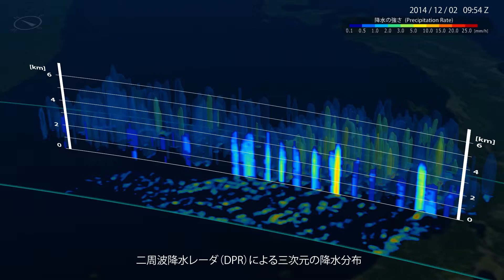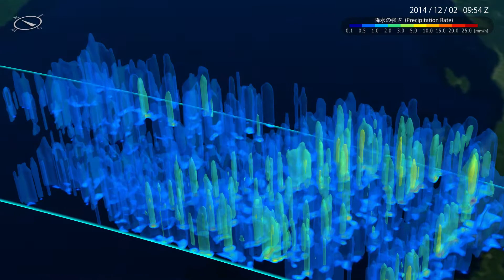GPM/DPRが捉えた日本海海上の筋状の降雪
GPM主衛星に搭載されている二周波降水レーダ（DPR）が捉えた2014年12月2日18時54分頃[日本時間]の日本海海上の筋状の降雪の様子。